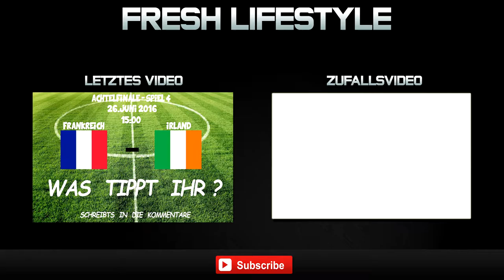Sport: EM 2016 DEU-SVK Tippspiel | FreshLifestyle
▼▼▼ Die Beschreibung lesen! ▼▼▼

▼▼▼ INFO ▼▼▼

Passend zur EM 2016 haben wir gedacht starten wir mal ein Tippspiel.

▼▼▼ MUSIKINFOS ▼▼▼

Baauer & RL Grime - Infinite Daps
Vibe Tracks - Beat Your Competition
SADIKBEATZ - Hard Gangsta Rap Instrumental

▼▼▼ ANDERE PLATTFORMEN ▼▼▼

▼▼▼ ENDE ▼▼▼

Kommt über diesen Link ein Einkauf zustande, werden wir an einer Provision beteiligt.